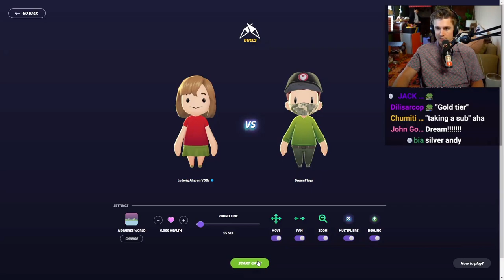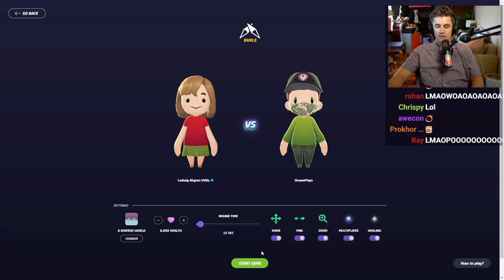DREAM Beats LUDWIG in 2 Rounds (GeoGuessr)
Dream fastest win GeoGuessr